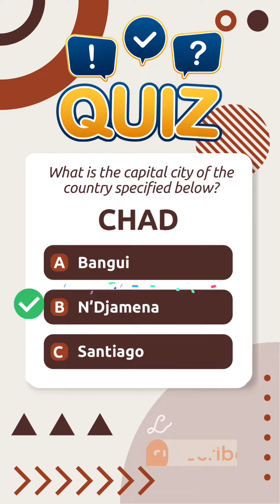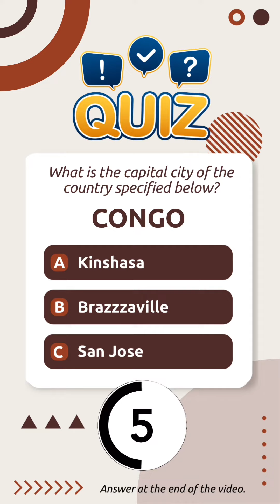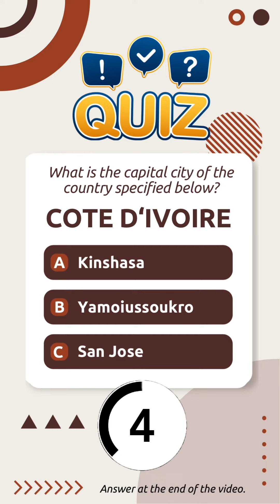𝐐𝐔𝐈𝐙 𝐓𝐈𝐌𝐄 | 𝑃ℎ𝑖𝑙𝑖𝑝𝑝𝑖𝑛𝑒 𝐼𝑠𝑙𝑎𝑛𝑑 𝐺𝑟𝑜𝑢𝑝